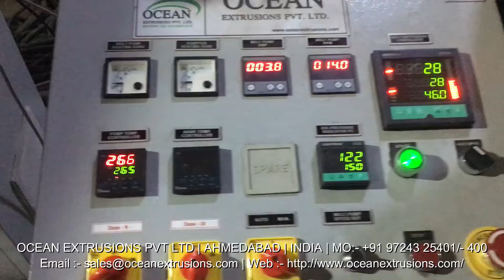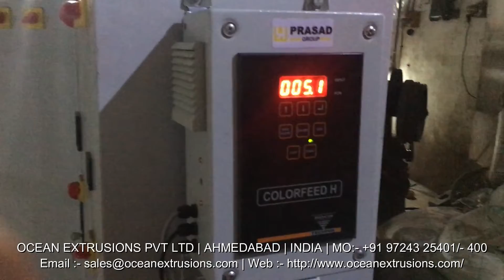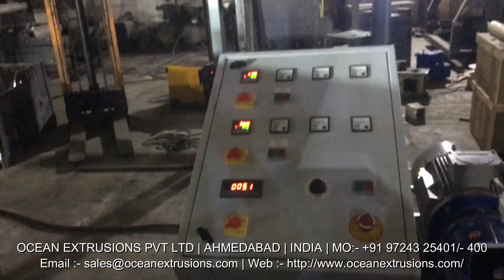PP PET HDPE Box Strapping Machine